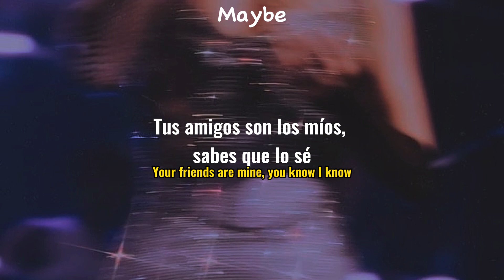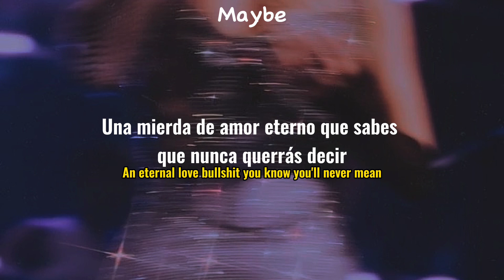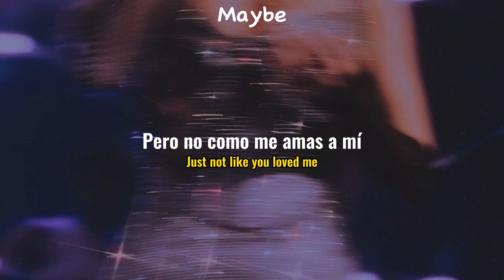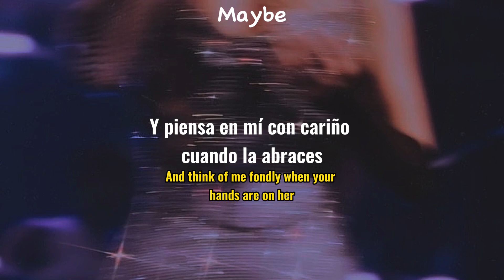Olivia Rodrigo ‘Happier’(Lyrics/Traducida al español)